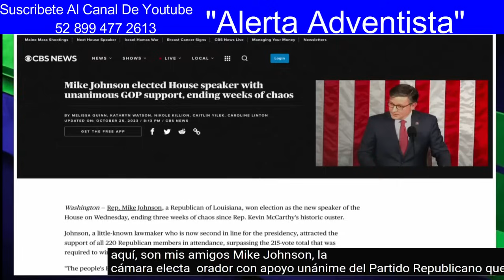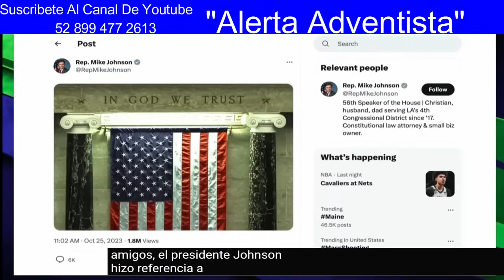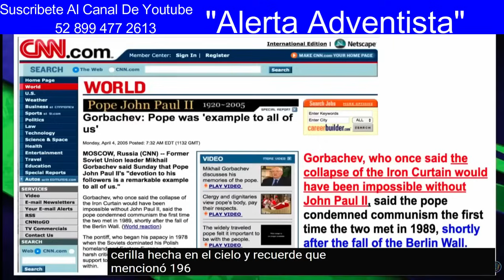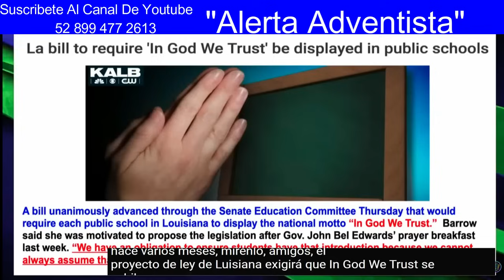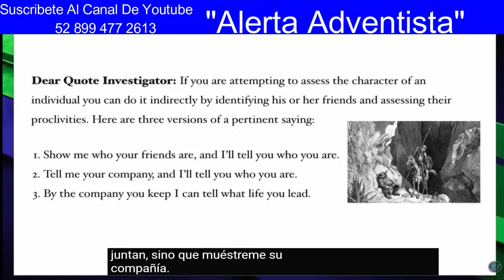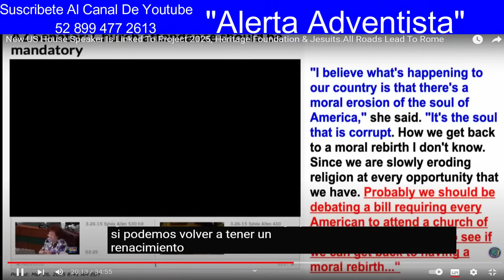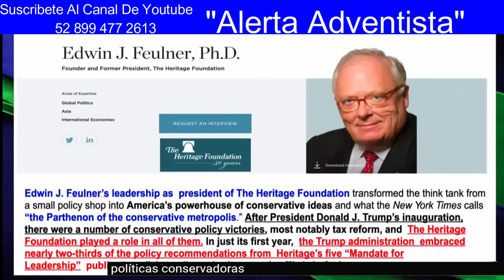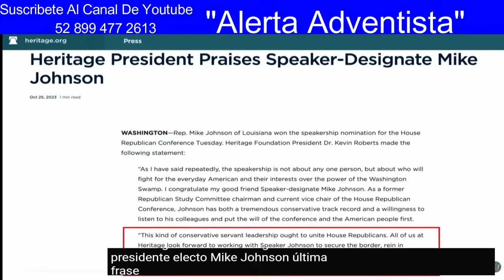Tercer Politico Mas Poderoso En America Quiere Unir Iglesia Y Estado. Projecto 2025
crisis economica, dinero digital, marca dela bestia,ley domical,Gran Crisis del fin, nuevo orden mundial,iluminati,jesuita,Adventistas,crisis economica Esteban Bohr, David Gates, Dough Bachlor